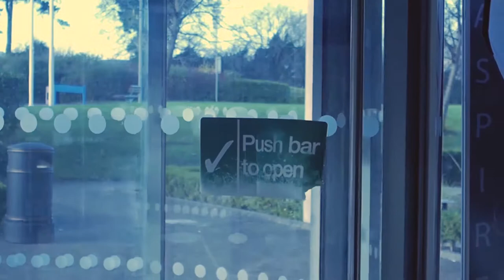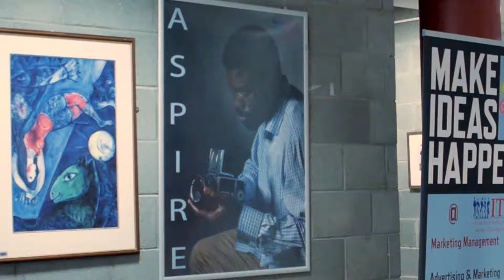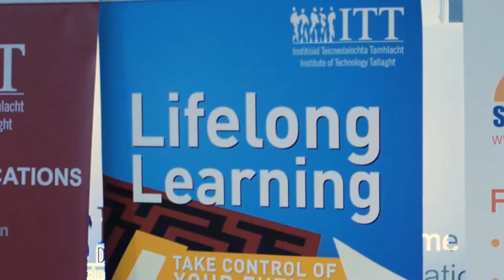Dr John Keogh: Adults, Mathematics and Work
Interview with ITT lecturer Dr John Keogh discussing his book: Adults, Mathematics and Work.